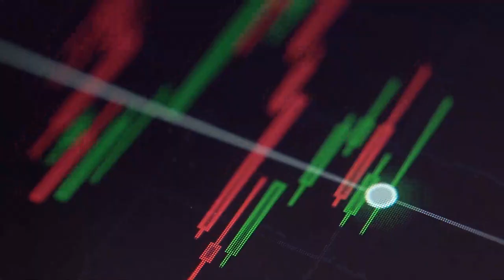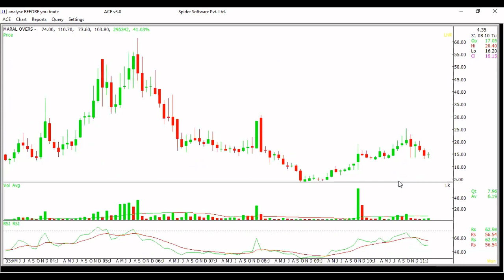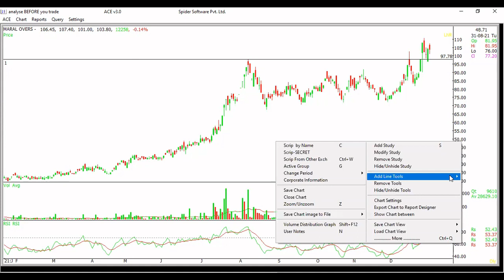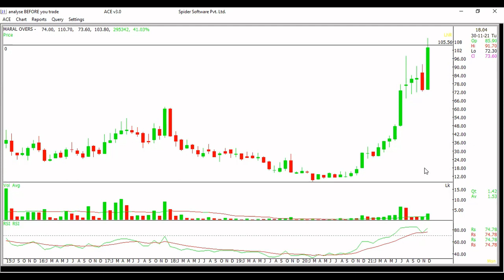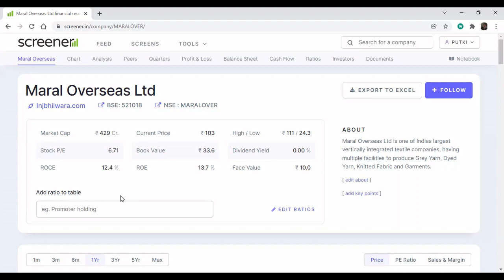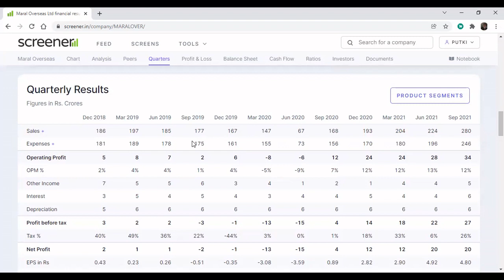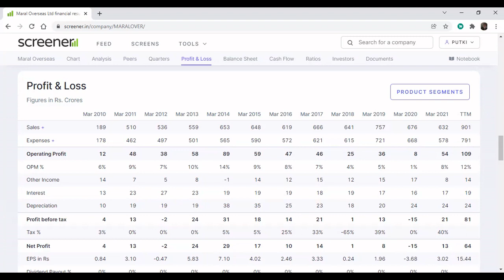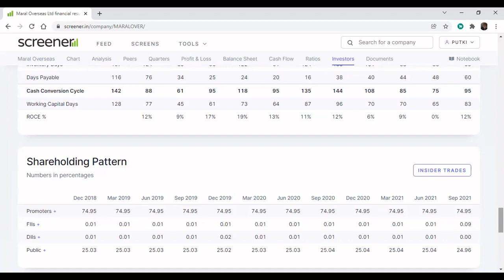Bahubali- 3 stock which can give you multibagger return in coming years // Next tanla type stocks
Bahubali-3 stock which can give you multibagger return in coming years // smallcap trading technique
This video made for study purpose only. Here technically & funallymentally explaing why this stock can became multibaggers in coming years.
Many times we seen many unknown smallcap companies became known suddenly & giving multi - multi bagger returns. I am trying to identify those type of stocks & also discussed how to trade these type of stocs
Maral Overseas Ltd